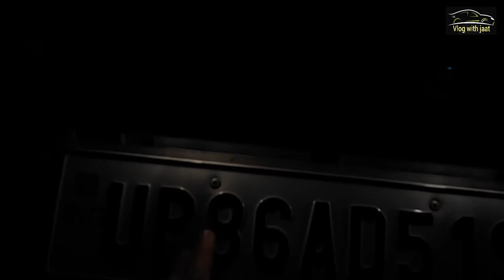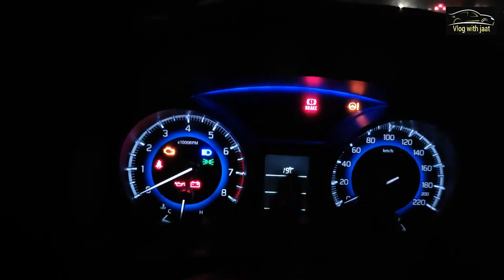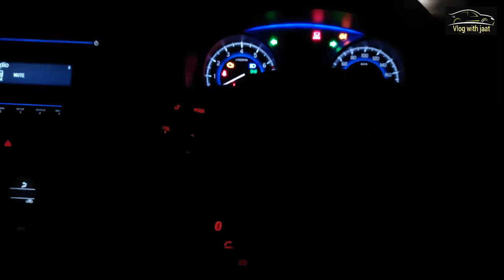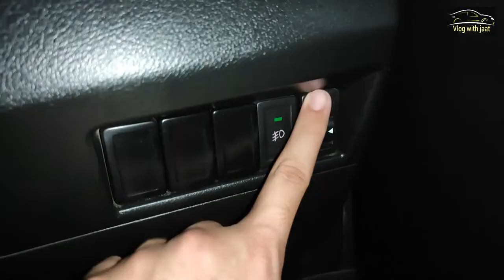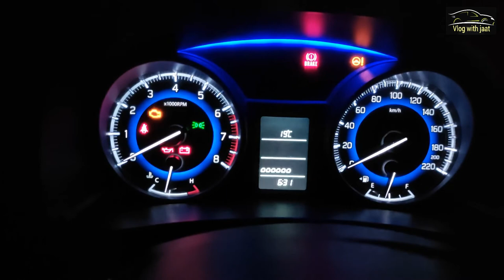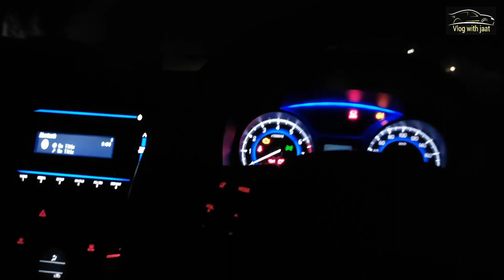Maruti ने lights pr काफी kaam किया हैं । Night view of baleno 2020...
Baleno Delta 💡lights and interior.
Real to reel Just from my standpoint want to watch a bit of cars on the web? Welcome to the most sorted videos of different day to day cars, you will find on roads near you.Being a car enthusiast I love sharing these with you all with the moto- EYE it. TRY it.BUY it let me present you everything from A to Z about cars.
its just an informative video and a small vlog.